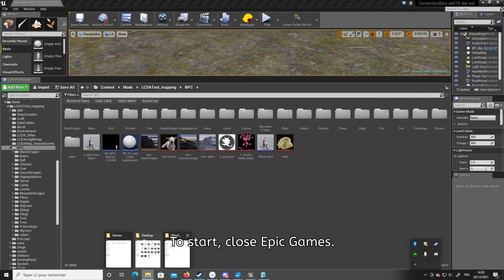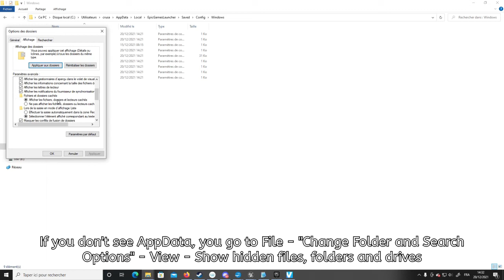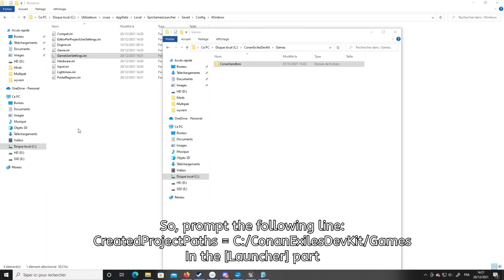LCDA Tuto - 1 : Spawn Conan Exiles in your Epic Games projects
This is my first tutorial video. The objective will be to teach you, easily, to integrate a new creature in Conan Exiles.